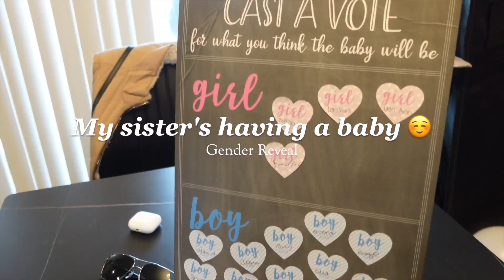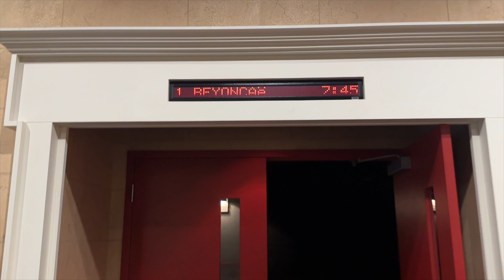VLOG | AMAZON FINDS | COME WITH ME TO SEPHORA + H&M | CHRISTMAS GIFT IDEAS | RENAISSANCE FILM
Girliess 👋🏽,
Welcome to this weeks vloggy vlog! I had so much fun spending quality time with my wife, friends and family! I hope y'all enjoy this as much as I did. Thank you still for your continued support and I'll see y'all in my next vlog!

It's SheaLee, and We Out! ✌🏽

Info
Age: 32
Ethnicity: African American
Status: Married
Editing: Final Cut Pro X
Camera: Sony ZV-1+ iPhone 14 pro max